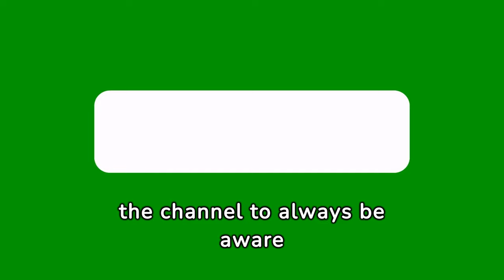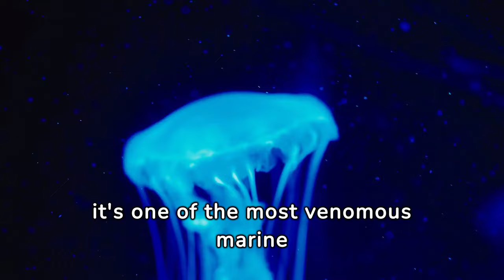"Deadly Creatures: Exploring the World's Most Venomous Animals"/ExploreEarthly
Welcome to my immersive YouTube channel ExploreEarthly, where exploration meets mystery, islands unfold as undiscovered paradises, and travel becomes a unique journey of discovery. I'm passionate about unveiling the secrets of the most mysterious destinations on our planet, particularly those hidden among the breathtaking paradisiacal islands scattered worldwide.

"Deadly Creatures: Exploring the World's Most Venomous Animals" takes readers on a captivating journey into the realm of nature's most lethal inhabitants. From the depths of the oceans to the dense jungles and arid deserts, this gripping exploration unveils the secret world of creatures armed with potent venoms that can incapacitate, maim, or even kill. Through vivid descriptions and fascinating anecdotes, readers will gain insights into the biology, behavior, and impact of these formidable beings on ecosystems and human societies alike. Brace yourself for a riveting adventure as we uncover the deadly arsenal wielded by some of nature's most venomous predators.

Join me on this captivating journey, as we delve into the mysterious atmospheres of untouched locales, explore remote islands, and experience the adventure of travel discovery. Through breathtaking visuals and compelling stories, my channel is designed for those seeking inspiration in mystery, beauty, and exploration.

Together, we'll uncover the unexpected, from the allure of unknown islands to the most thrilling travel adventures. Each video is an invitation to explore the most intriguing nuances of our world, capturing the hidden magic of secret paradises and revealing the enchantment of places many have never seen.

I'm excited to share travel tips, exclusive guides, and local secrets, offering an authentic immersion into the culture and beauty of the destinations we traverse. This is not just a channel but a community of modern explorers sharing a passion for discovery and wonder in the face of mysterious places.
Step into the world of exploration, where mystery and beauty intertwine in every corner of the globe.

The tags "mysterious," "islands," "paradise," "travel discover" are the essence of our content, guiding us on an endless journey in search of hidden paradises. Step into the world of exploration, where mystery and beauty intertwine in every corner of the globe.